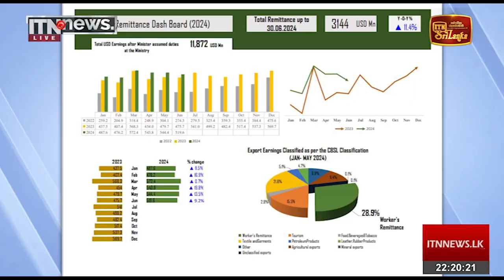ITN News Live 2024-07-28|10.00 PM